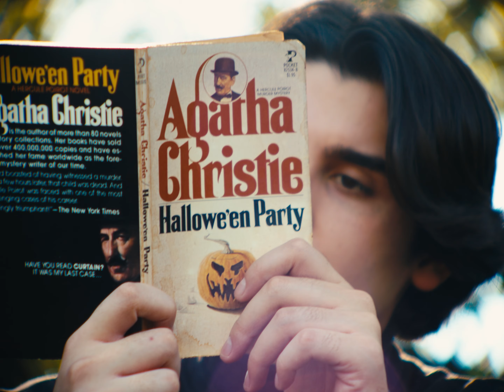Twin Flame | Short Film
TWIN FLAME The Short Film

"When tragedy occurs, young Thomas is tasked with delivering punishment, aided by a connection which blurs the line between the living and dead."

Written, Shot, Directed, Produced and Edited by Mason Mecartea

STARRING
Birdy as Lelaina
Hunter Romanillos (Stranger Things) as Thomas
Mason Mecartea (Terrifier 3) as Richard Barkis

Featuring Songs by
BC Camplight
Mason Mecartea
Swallow
The Bangles

Shot on Blackmagic Pocket 6k Pro
80's Canon 9.5-143mm

We filmed this short in the span of 2 days. We wanted to play in the tone and atmosphere of David Lynch meets Tim Burton. Thank you, enjoy!